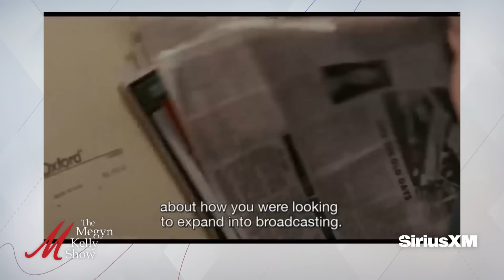Harris Steals Trump's "No Tax on Tips" Plan, and New Walz Controversies, with Jashinsky and Johnson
Megyn Kelly begins the show by discussing the media gaslighting Americans on a variety of topics, the fawning coverage of Kamala Harris that avoids discussing her actual policies, the truth about "Tampon Tim" Walz and the truth about his Minnesota policies, and more. Then she's joined by The EJs, Emily Jashinsky of UnHerd and Eliana Johnson of the Washington Free Beacon, to discuss Kamala Harris continuing to avoid questions from the press, JD Vance taking on the media on the Sunday shows, whether gaslighting by the media elite is actually resonating with the public, Harris stealing Trump's "No Tax on Tips" policy, the authentic way Trump says he came up with the plan, new controversies regarding Walz and his military service, unearthed videos of how others mischaracterized his record and his refusal to correct them, the apparent lack of vetting by the Harris campaign, CNN's Brianna Keilar attacking Vance's military record, the key factor people comparing Walz and Vance are missing, the general push by the right that Harris and Walz are fake and frauds, major red flags for Trump in new swing state polls, the Trump campaign being off message, Trump's interview with Elon Musk on X tonight, how to counter the media narratives, and more.